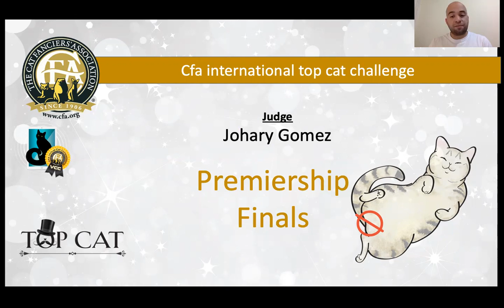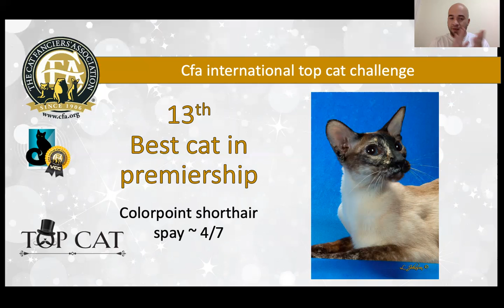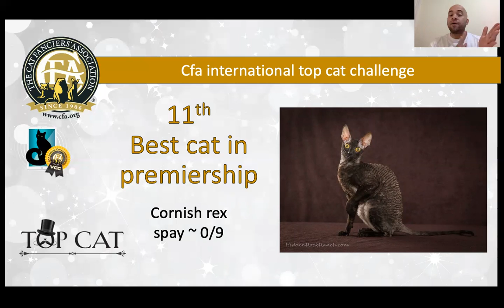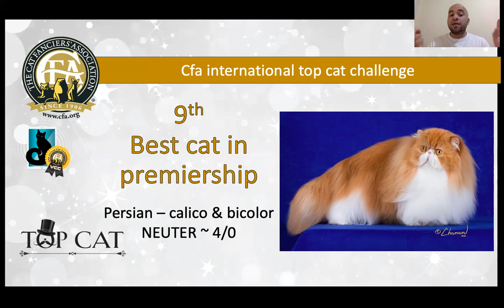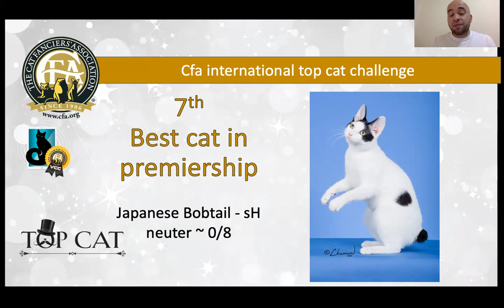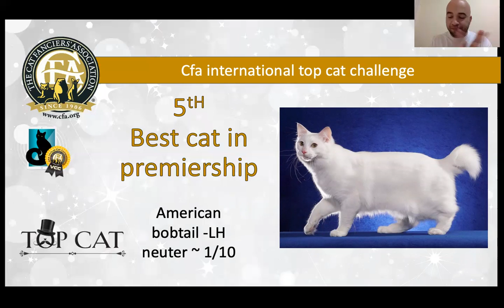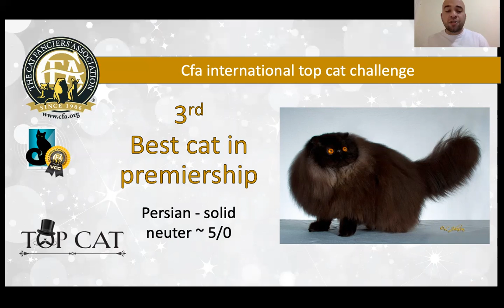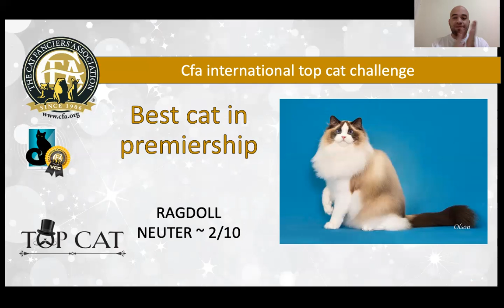CITCC - Johary Gomez's Premiership - Photo Event Final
TICA Specialty Judge Johary Gomez from Colombia, South America, presents his top cats in the Premiership - Photo competition for the CFA International Top Cat Challenge finale event, benefiting the WINN Feline Foundation!